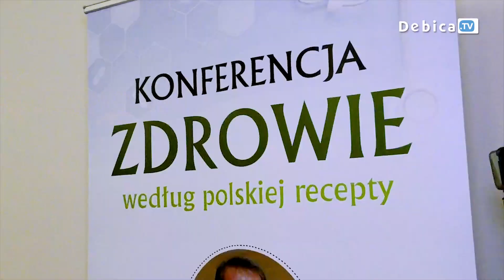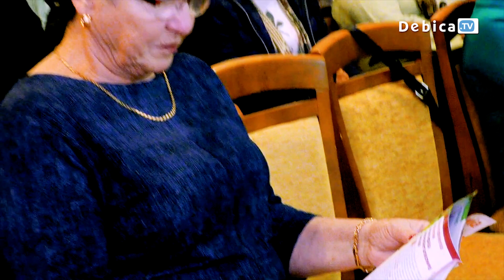Polska recepta na zdrowie w dębickiej Kanie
Konferencja „ZDROWIE według polskiej recepty” poświęcona została głównie ziołolecznictwu według ojca Grzegorza Sroki. Postać i dorobek naukowy zakonnika związanego z naszym regionem przybliżył podczas wykładu lek. med. Krzysztof Błecha.   W drugim wykładzie, swoją receptą na młody umysł podzieliła się jedna z organizatorek spotkania, dr Lucyna Samborska.

Gospodarza imprezy Macieja Małozięcia zadowala fakt, że wydarzenia organizowane przez KANĘ cieszą się dużym zainteresowaniem wśród mieszkańców Dębicy.
O tym, że warto dbać o zdrowie dębiczanom nie trzeba przypominać. Świadczy o tym chęć udziału mieszkańców w spotkaniach z zakresu zdrowego stylu życia. Jak widać, lokalne organizacje doskonale rozpoznają nasze potrzeby i z pewnością czekają nas kolejne ciekawe inicjatywy.